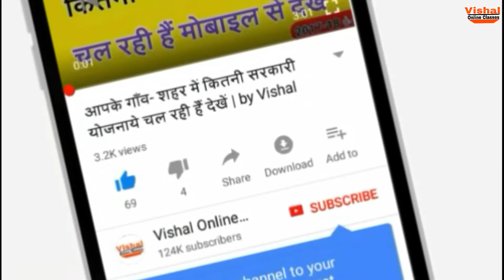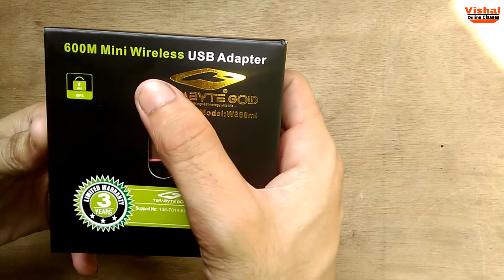HOW TO CONNECT WIFI TO COMPUTER- Connecting your Windows 7 Computer to the Wi-fi Network | HINDI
Learn HOW TO CONNECT WIFI TO COMPUTER- Connecting your Windows 7 Computer to the Wi-fi Network.

Wifi Connecter Direct Buy

A quick Tutorial on how to make a wifi connection on ur computer for other devices to connect to via wifi without a wireless router, Requires a Wirless card in the computer. mine came with one.